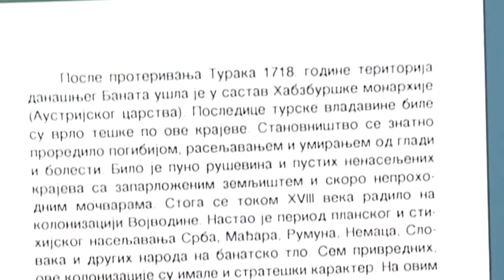Prvi “Kovačički polumaraton” 19. marta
Osamnaest članova Atletskog kluba “Maratonko” iz Kovačice u saradnji sa čelnicima naše lokalne samouprave i Turističkom organizacijom opštine Kovačica organizovaće prvi “Kovačički polumaraton” u nedelju 19. marta 2017. godine.
 Dvadeset jedan kilometar trčaće atletičari na asfaltnoj stazi od centra Kovačice takozvanim starim – novim putem do centra Debeljače dva puta. Za rekreativce ili manje spremnije atletičare predviđena je trka od deset i po kilometara. Atletičari iz Maratonka očekuju učešće oko četiristo atletičara iz zemlje i inostranstva. Ultramaratoncu Mihalu Šulji su se već javili i potvrdili dolazak njegovi “saborci” na maratonima izdržljivosti iz Hrvatske i Bosne i Hercegovine.
 Organizovanje Kovačičkog polumaratona je velika propaganda ne samo  za “selo naive” Kovačicu i “selo vašara” Debeljaču, već i za celu našu opštinu, kao i severozapadni deo Južnog Banata.
 Kovačica ima bogatu atletsku tradiciju. Prvi predsednik Matice slovačke u Jugoslaviji i humanista,  doktor prava Jan Buljik imao je izuzetno uspešnu karijeru početkom dvadesetog veka.
 Za vreme boravka na novosadskoj gimnaziji pre Prvog svetskog rata i u studentskim danima Buljik beleži sjajnu atletsku karijeru. Postaje državni prvak i državni rekorder u skoku u dalj u Kraljevini Srba, Hrvata i Slovenaca a izjednačuje državni rekord u trčanju na sto metara. Rekorde je postizao braneći boje zagrebačkih klubova Konkordije i HAŠK-a.
 Vrhunac  svoje sportske karijere trebao je Jan Buljiik dosegne na olimpijskim igrama u Parizu 1924. godine. Za njih se intenzivno pripremao sa ostalim atletičarima u Zagrebu. Povreda je raspršila njegov san o Olimpijadi i prekinula aktivno bavljenje sportom. Kao advokat u Novom Sadu bio je član Upravnog odbora Veslačkog kluba "Danubijus".
 Kovačica je nekoliko decenija uspešan organizator školskih kroseva koji su se ranije održavali na sadašnjem Novom naselju, zatim na takozvanom Vašarištu, kao i na travnatoj stazi oko fudbalskog stadiona "Slavije".
 U novije vreme izuzetne uspehe beleže Kovačičani - reprezentativci Srbije – srednjeprugaš Damijan Šulja i njegov otac – reprezentativac Srbije u ultramaratonu Mihal Šulja.
 Od takmičara iz ostalih mesta naše opštine poslednjih godina ističu se u disciplini skok u dalj iz zone odskoka Aleksa Živanov iz Crepaje, zatim njegov sugrađanin sprinter Milan Erski i bacač kugle Alen Oalđe iz Uzdina.

Jan Špringel